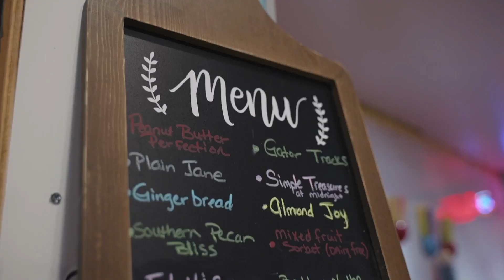Summerville Dreaming Simple Treasures on Short Central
Simple Treasures

From our wall of popcorn to our hand crafted fine chocolates, homemade ice cream, nostalgic candies, and everything in-between...

145 Central Ave, Summerville, SC 29483